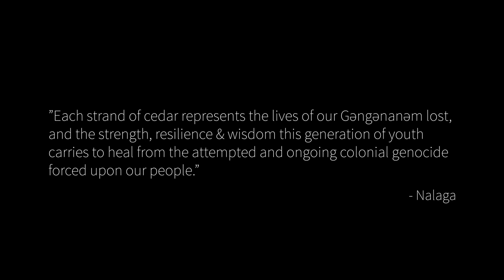Honouring our Gengananam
This film was produced by the Campbell River Art Gallery, and highlights a group of youth in Cape Mudge who gathered together after the 215 childrens remains were found. We honoured their lives by covering the desk in sacred cedar bark. This is an act of resistance to what has been done to our people. They tried to eradicate us, and are still trying to eradicate us, but we are still here, and we will continue to be here